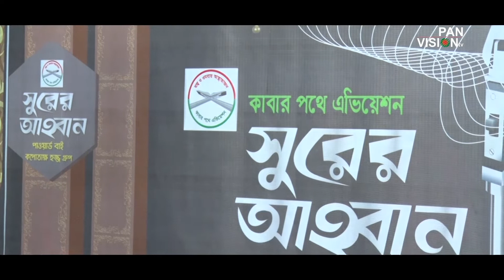দ্বীন ইসলামের দাওয়াত | Deen Islamer Dawat | Golam Mawla | Bangla Islamic Song | Gojol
Song: Deen Islamer Dawat (দ্বীন ইসলামের দাওয়াত)
Tune & Singer: Golam Mawla
Lyrics: Antanur Haque